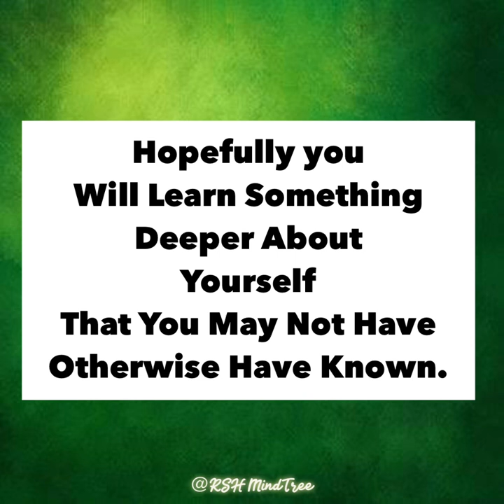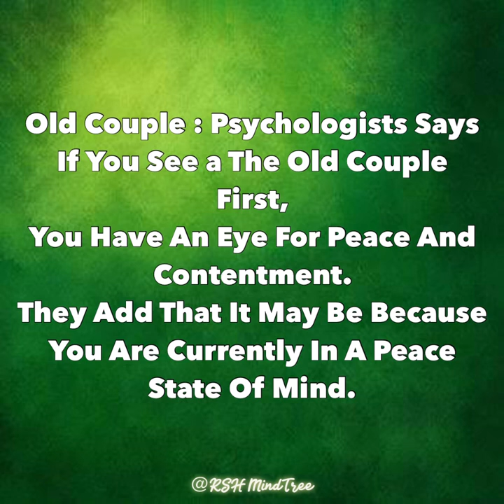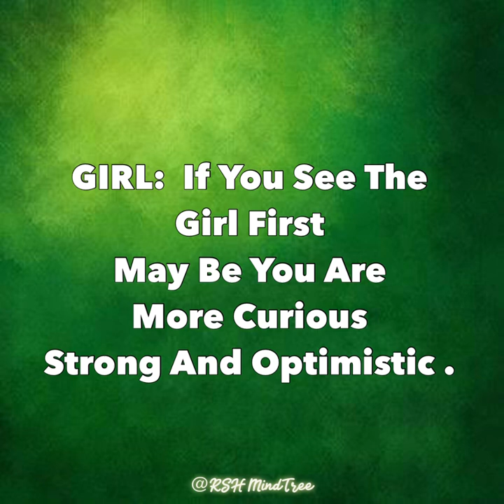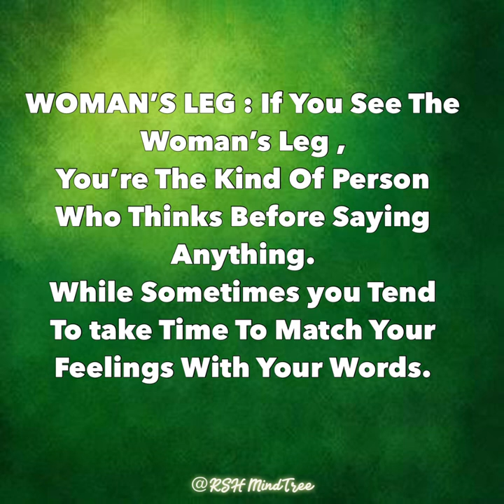OPTICAL ILLUSIONS THAT WILL TEST YOUR PERSONALITY | Psychology Personality Test Reveals the True You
OPTICAL ILLUSIONS THAT WILL TEST YOUR PERSONALITY
Psychology Personality Test Reveals the True You
Do Optical Illusions tell your personality?
What does optical illusion represent?
What do optical illusions teach us?
What shows your personality?
What do psychologists see pictures?
What do you see first in optical illusions?
How do optical illusions work psychology?
What does illusion pictures mean?
What animal do you see?

Sharing you video link of some interesting videos:

1. What Are Some Important Psychology Facts About MEN When It Comes To LOVE ? | You Should Know This

3. 15 PROVEN PSYCHOLOGY FACTS about MEN In LOVE | HOW Do YOU Know Whether HE Is In LOVE With YOU ??

5. 20 PROVEN Psychology Facts About LOVE That Everyone Would Love To Know I LOVE FACTS

7. 20 SHOCKING PSYCHOLOGY FACTS That Will Blow Your Mind | What psychological facts shock you ?|FACTS

11. 20 PSYCHOLOGY FACTS About CRUSHES |How YOU know if someone has a crush on you? |CRUSH AND LOVE FACT

12. 20 INTERESTING PSYCHOLOGY FACTS About GIRLS | psychology of girl about love |GIRLS OR WOMEN FACTS

14.  What PSYCHOLOGY Says About COLORS| How Does COLORS AFFECTS OUR LIFE |COLOR Psychology| COLOR Facts

18. 21 PSYCHOLOGY FACTS THAT YOU HAVE NEVER HEARD BEFORE| Psychology Facts You Should Know |True Facts

23.  25 AMAZING FACTS YOU WILL LOVE TO KNOW| PSYCHOLOGY FACTS YOU DID NOT KNOW| FACTS YOU NEVER KNOW

25. 21 AWESOME PSYCHOLOGICAL FACTS That Will Change How You See The World | TRUE FACTS OF LIFE| FACTS